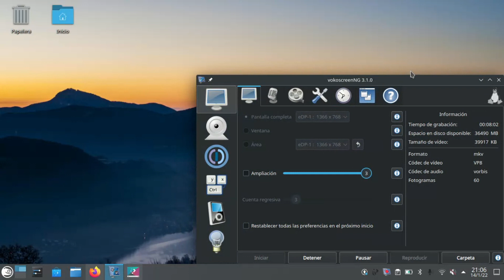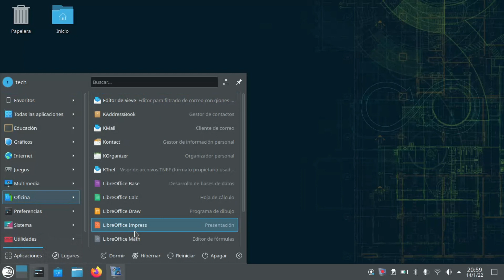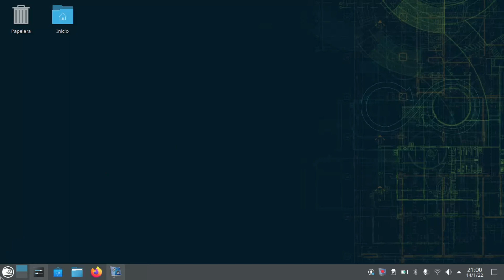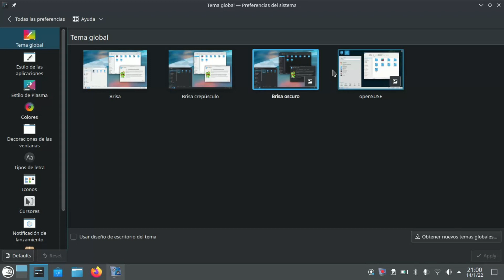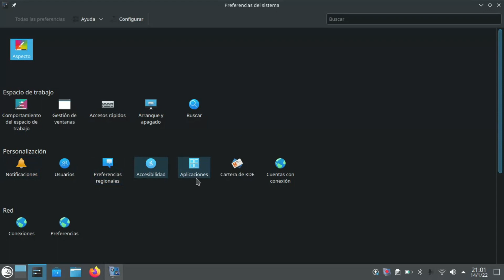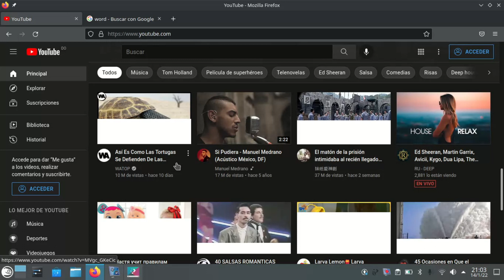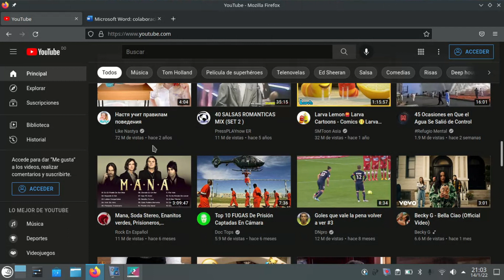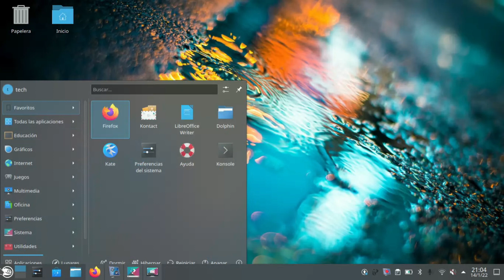El sistema perfecto para tu pc si existe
El sistema que necesitas usar para tu pc